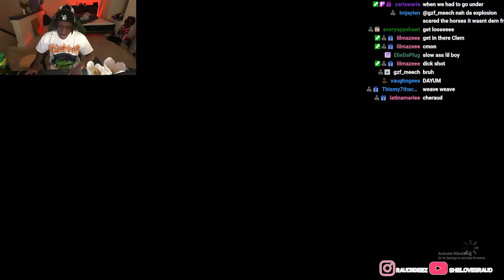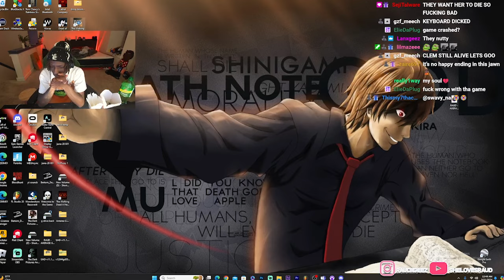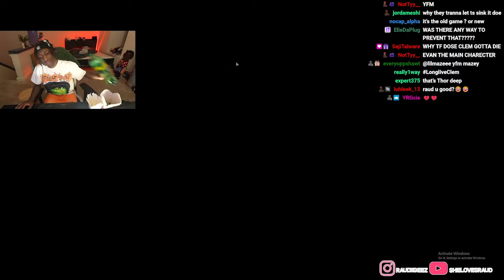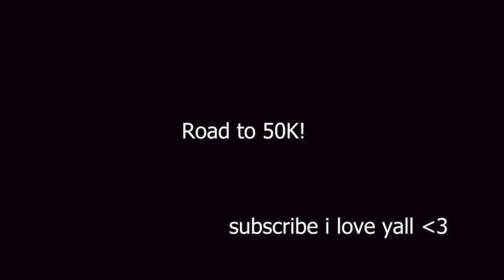WALKING DEAD GAMEPLAY SEASON 4 FINALE